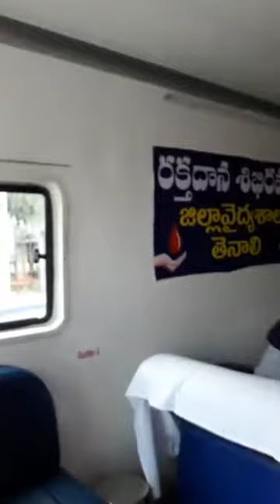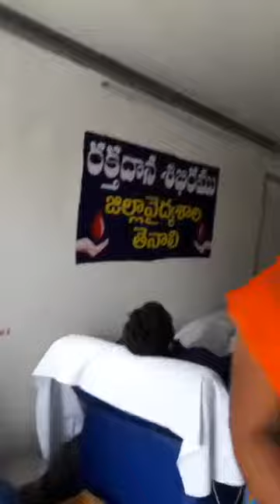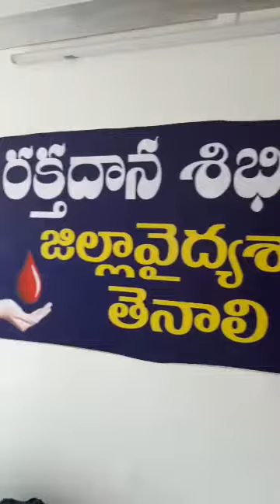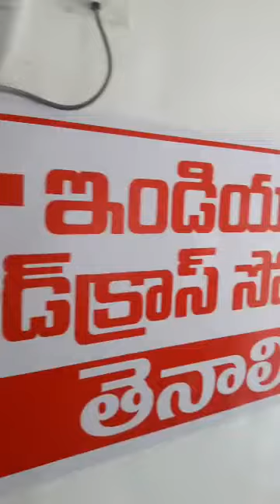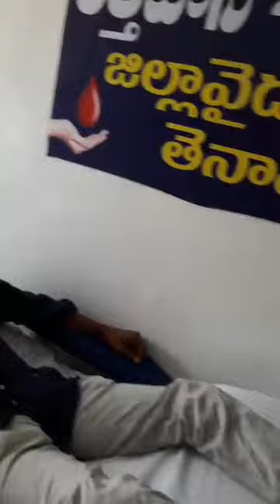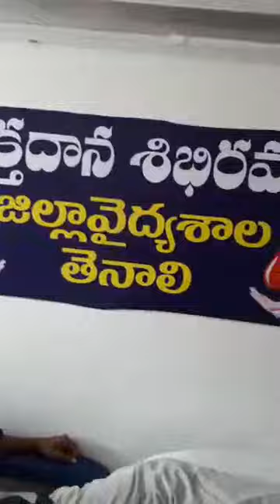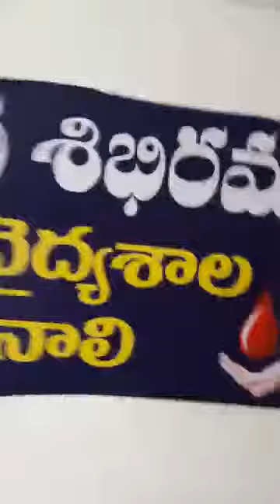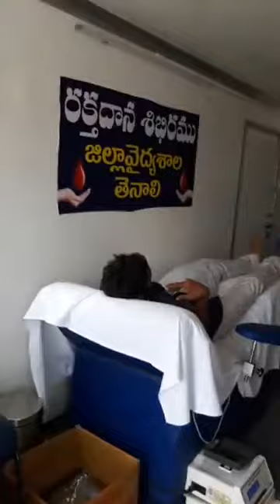WAD 2018 LIVE 3